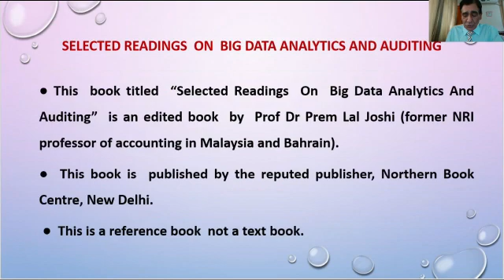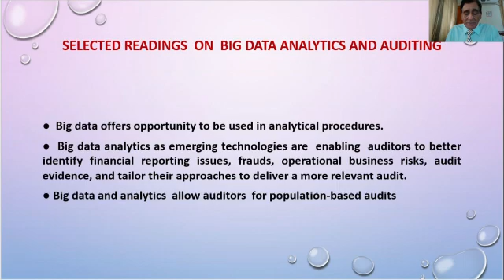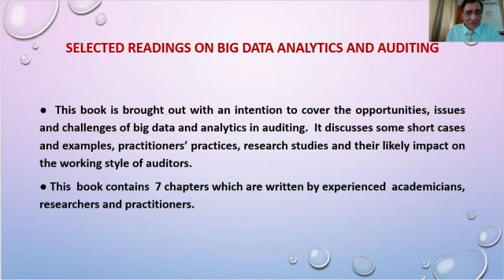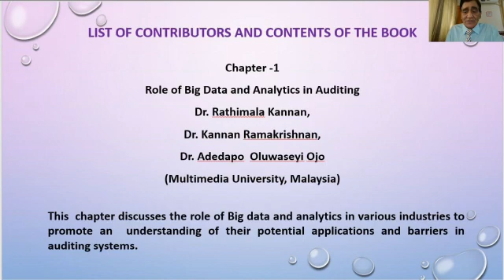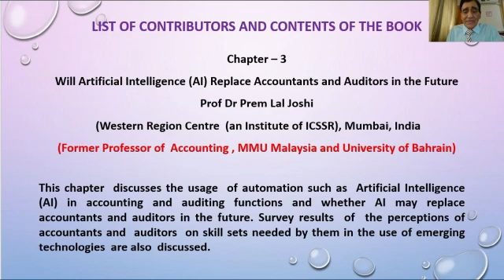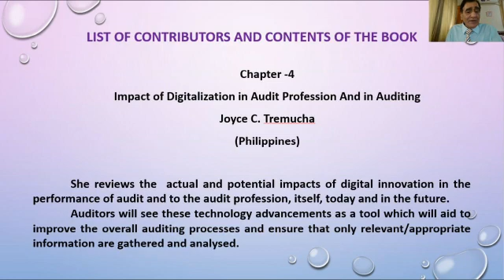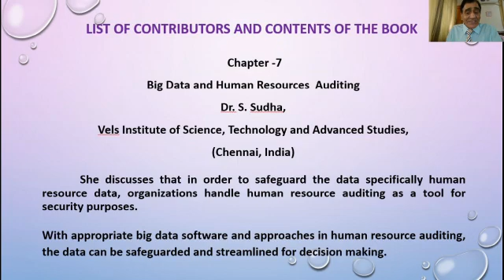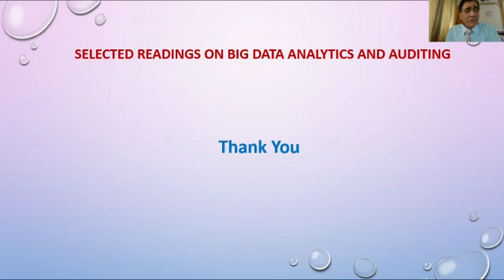Selected Readings in Big Data Analytics and Auditing published by Northern Book Centre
Dr. Prem Lal Joshi speaks briefly about the book, "Selected Readings in Big Data Analytics and Auditing edited by Dr. Prem Lal Joshi" published by Northern Book Centre